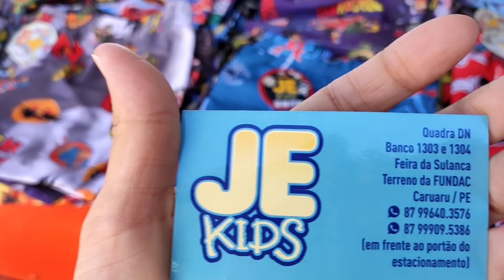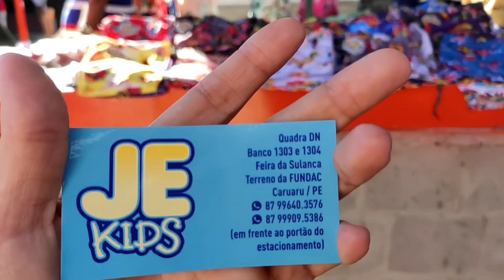Pesquisa Roupas Baratinhas No Atacado - Feira Da Sulanca De Caruaru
Meu povo! nesse vídeo trago uma pesquisa de preços de Roupas Baratinhas direto da Feira da Sulanca de Caruaru.
fornecedores com ótimos preços para atacado.

bejusssss da Taty ❤️❤️❤️❤️❤️❤️